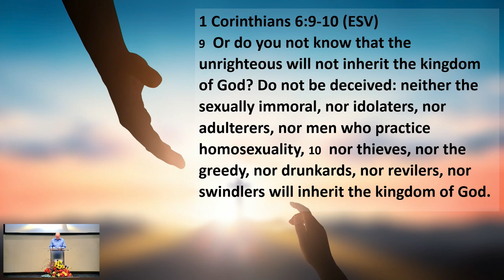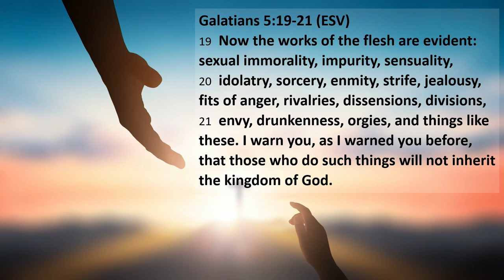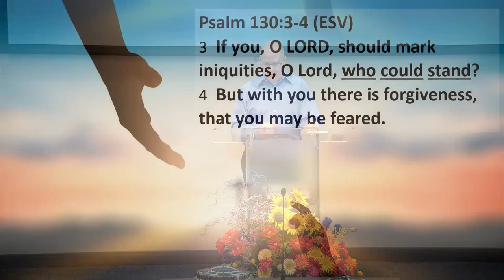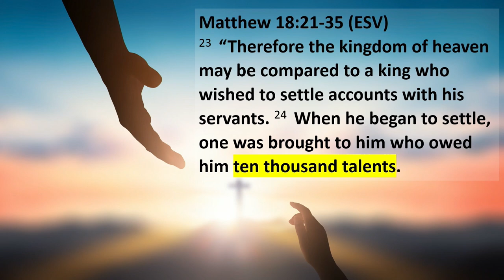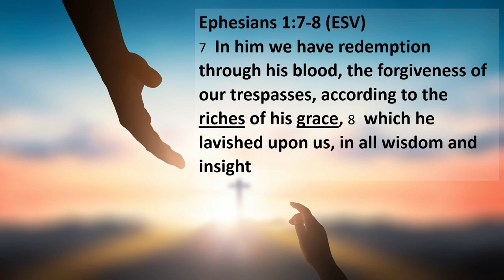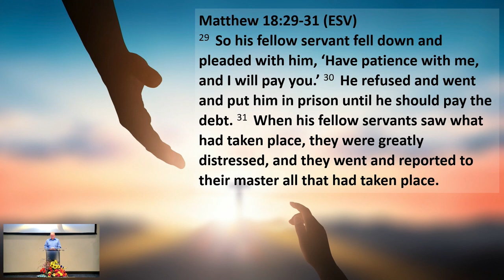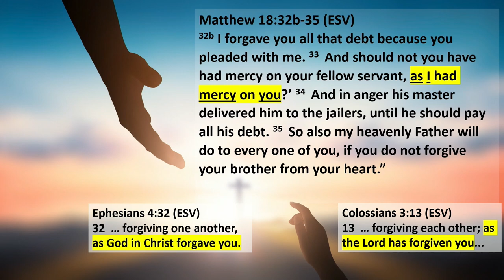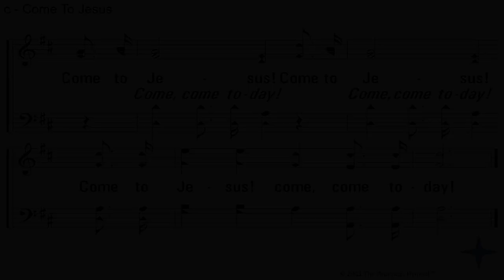The Gift of Forgiveness